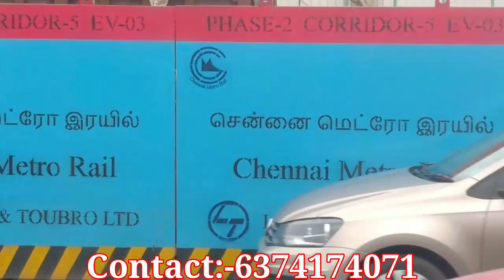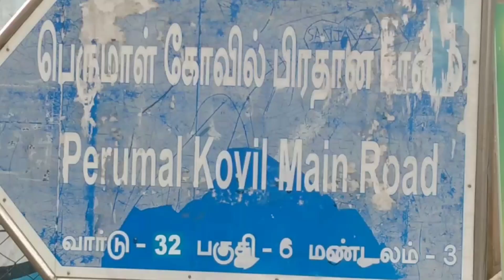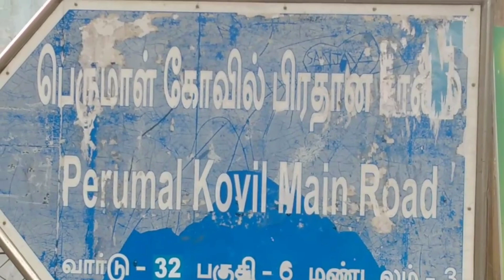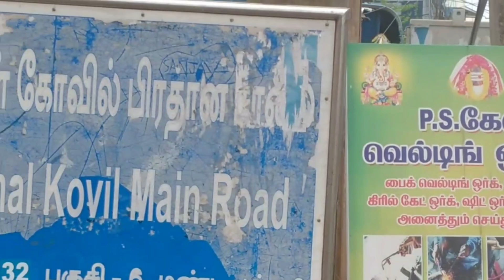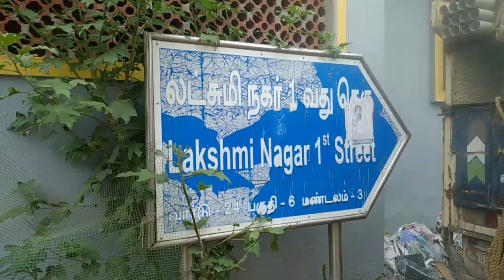கொளத்தூர்யில் 956 சதுர அடி | Chennai Plot for sale!!!